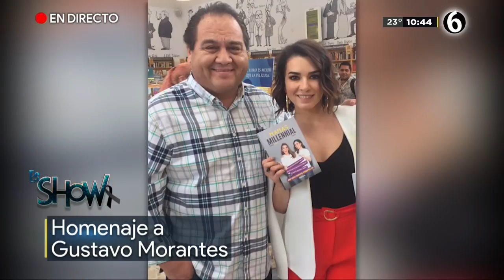El Hijo del Ninja se despide de quien más lo ayudó | Es Show